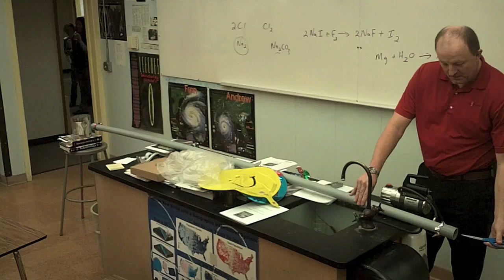Vacuum Cannon Fun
We built a vacuum cannon for the physics class and I volunteer to stand in front of it as a demonstration of inertia and bravado.